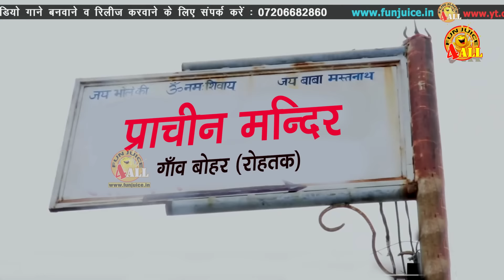Navratri 2021 Superhit#मईया का चूरमा Maiya Ka Churma Mata Ka Churma Navratri Special Mata ke Bhajans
& Gaana.com

Funjuice Entertainment Present “ Maiya Ka Churma ” a Latest New Haryanvi Song 2017. We present to you “Funjuice Haryanvi” Song by  Raju Punjabi Directed by " Director Name"  Omvir Sehrawat " exclusively on Funjuice4all हरियाणवी.

Video Credits

Title Song :- Maiya Ka Churma (RT-711)
Artist :- Mayank, Naitik, Ritu, Rakshita, Dikshant, Manish, Annu, Vishal
Lyrics :- Raju Punjabi
Music Director :- VR. Bros.
Video Director :- Omvir Sehrawat
Edit Video :- Mukesh Nandal 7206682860

Music Label & Copyrights :- Funjuice Entertainment

Navratri 2017 in India will begin on
Thursday, 21 September
and ends on

SONG: Maiya Ka Churma
STARRING: Mayank Nandal, Dikshant Nandal, Manish Nandal, Vishal Malik, Raavi, Ritu Nandal, Ritu Nandal, Rakshita Nandal, Andana Nandal
SINGER: Raju Punjabi
RAP/Ft:
LYRICS/Writer:  Raju Punjabi
CAMERA/D.O.P: Vishal Malik
EDITOR: Vishal Malik /Mukesh Nandal
PRODUCER: Realtime Production
DIRECTOR: Mukesh Nandal
Special Thanks. Deepak Nandal, Rajbir Kaushik, Omveer Sehrawat, & All Bohar Village (Rohtak, Haryana) Native.

To set ( MAIYA KA CHURMA ) as your ringtone

To set ( Charna Main Dhyaan ) as your ringtone

navratri 2020
navratri
navratri images
navratri 2020
navratri song
navratri video
navratri 2020 dj
navratri 2020 date
navratri special
navratri 2021
navratri april 2020
navratri after holi 2020
navratri ashtami 2020
navratri april 2020
navratri apps
navratri audio song
navratri akhand jyoti rules in hindi
navratri aarambh
navratri aarti marathi
navratri ahmedabad
navratri bhajan
navratri bhog
navratri bhojpuri video
navratri bhakti gana
navratri bhojpuri
navratri background
navratri banner
navratri begin 2020
navratri bf
navratri bhajans lyrics in hindi
navratri chaitra 2020
navratri colors 2020
navratri colours
navratri celebration
navratri chaniya choli
navratri cover
navratri choli
navratri collection
navratri comedy
navratri clipart
navratri date
navratri dj
navratri dance
navratri dj song
navratri dandiya
navratri devi
navratri dress
navratri diet plan
navratri dates 2020
navratri drawing
navratri express
navratri essay
navratri earrings
navratri essay in hindi
navratri express video song
navratri essay in marathi
navratri express video gana
navratri easy essay
navratri express mp3
navratri express bhakti
navratri food
navratri fast
navratri festival
navratri fast 2020
navratri film
navratri falahari recipes in hindi
navratri festival essay
navratri festival in hindi
navratri food menu
navratri festival 2020
navratri geet
navratri gif
navratri ghatasthapana
navratri greetings
navratri gana
navratri garba
navratri garba song
navratri garba mp3
navratri garba song download
navratri gupt 2020
navratri hindi
navratri havan mantra in sanskrit
navratri hawan mantra in hindi
navratri hindi movie
navratri hindi shayari 140 words
navratri havan
navratri hd video song
navratri holiday 2020
navratri hotel
navratri hotel menu
navratri in march 2020
navratri images hd
navratri in 2020
navratri in hindi
navratri in january 2020
navratri in gujarat
navratri information
navratri in 2020
navratri importance
navratri january 2020
navratri jagran
navratri jewellery buy online
navratri jewellery ahmedabad
navratri jewellery
navratri jas
navratri jokes
navratri jagran dj
navratri jokes sms
navratri jagran geet
navratri kab hai
navratri ka saman
navratri ke tarike
navratri ki aarti
navratri ki
navratri ki video
navratri ke baare mein
navratri list
navratri lehenga
navratri look
navratri logo
navratri lokgeet
navratri lyrics
navratri london
navratri list 2020
navratri live video
navratri languriya
navratri march 2020
navratri muhurat 2020
navratri movie
navratri mantra
navratri meaning
navratri mata
navratri message
navratri mein
navratri makeup
navratri march 2020